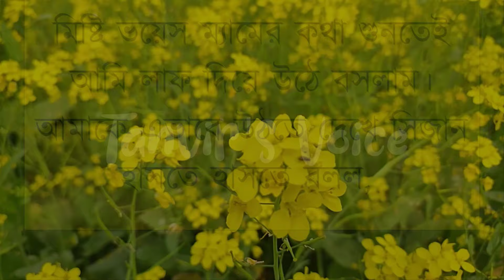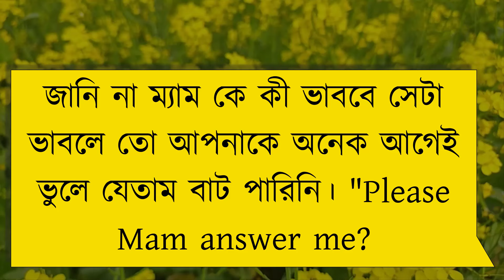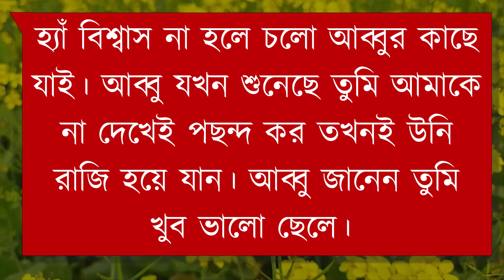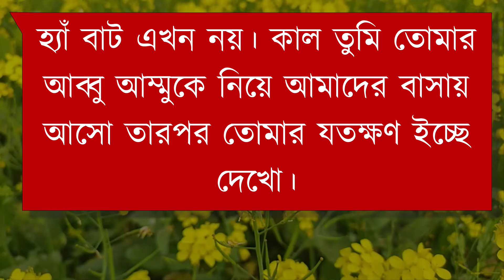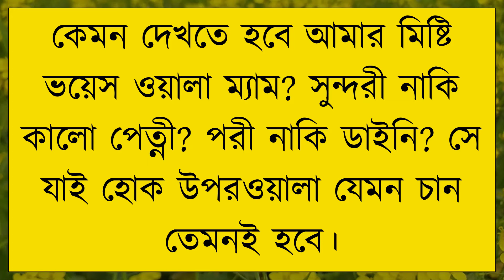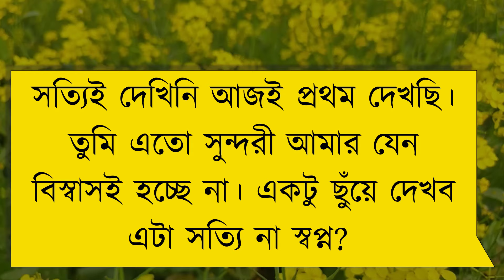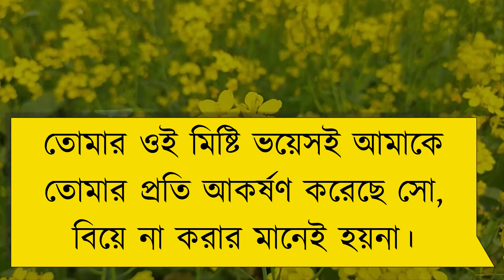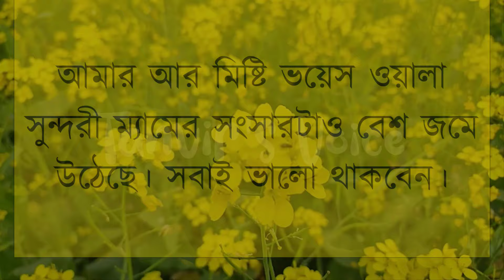ম্যাম যখন আদরের বউ | দুষ্টু মিষ্টি ভালোবাসার গল্প | Romantic Love Story | Tanvir's Voice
ধন্যবাদ সবাইকে ..

Voice: Tanvir Ahmed, Onu & Atiqur Bro

Script writer: Shaon Ahmed.